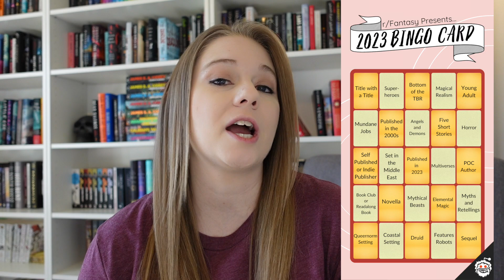R/Fantasy Bingo 2023 TBR!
Check out what I hope to read for Reddit Fantasy Bingo this year!